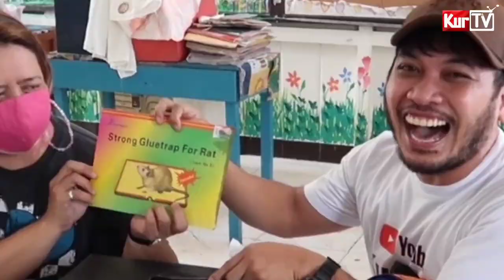KURTV | KINDER TEACHERS SUMALANG SA MAHIWAGANG BLACKBOX | TONGUE TWISTER